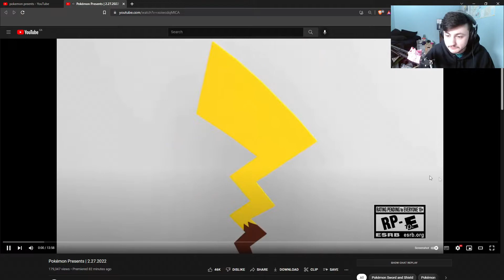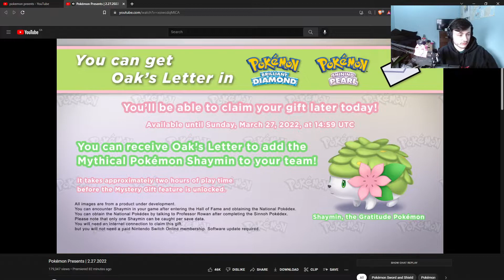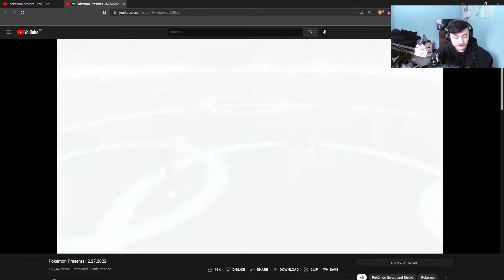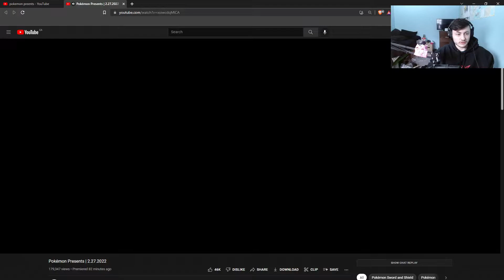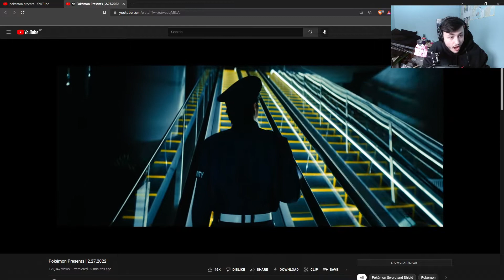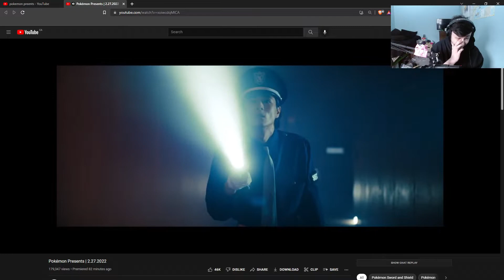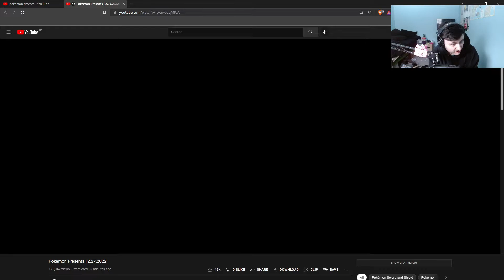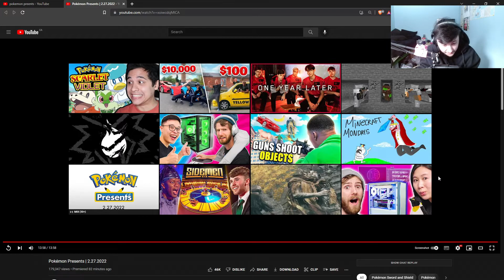Pokemon Presents Feb, 27th 2022 Reaction | DLC AND GENERATION 9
Fire Starter Supremacy

PSA. if your still here to hate over the motive video grow up

i definitely dont have to the rights to the music in this video... but im using it!